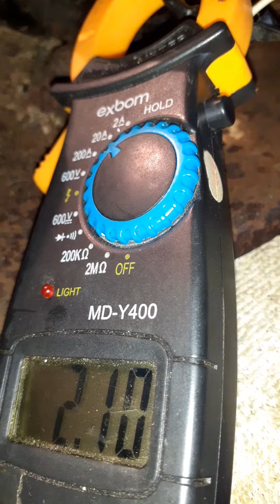MOTOR DE GELADEIRA (VEJA COMO TESTAR PARA SABER SE ESTA QUEIMADO )